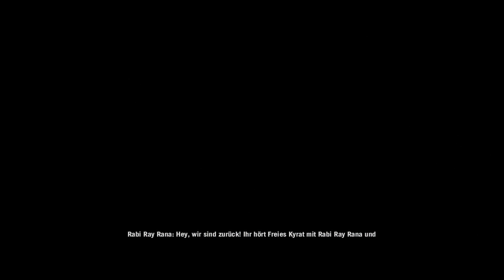Let's Play Far Cry 4 #036 - OMG! Rabi Ray Rana!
In Far Cry 4 kehren wir als Ajay Ghale aus Amerika zurück in unsere alte Heimat nach Kyrat. Doch warum, stellt sich die Frage? Unsere Mutter ist gestorben und ihr letzter Wunsch war es, dass ihre Asche über den Gipfeln von Kyrat verstreut wird. Dann erfüllen wir doch ihren letzten Wunsch. Doch dabei geraten wir in die Fänge des leicht gestörten Pagan Min, der die Gegend unterdrückt. Unsere Eltern waren Anführer der Rebellion gegen ihn und daher weiß er, wer wir sind.

Unterstützt mich bei meinem Hobby, indem ihr einfach über nachfolgenden Link Spiele günstig kauft. Ganz ohne zusätzliche Kosten für euch. Ich selbst kaufe dort meine Spiele auch oft ein und hatte noch nie Probleme damit.

Lasst mir Kommentare und Bewertungen da. Teilt mir auch mit, was euch gefällt und was nicht. Schlagt mir Spiele vor, die ihr gerne sehen würdet und ich schaue nach, was sich wie machen lässt.

Hier gibt's grundsätzlich keine Werbung. Wer mich noch mehr als ohnehin schon unterstützen möchte, kann dies gerne unter nachfolgenden Link tun: